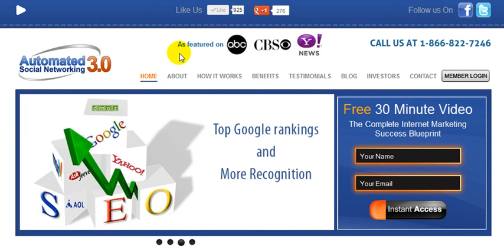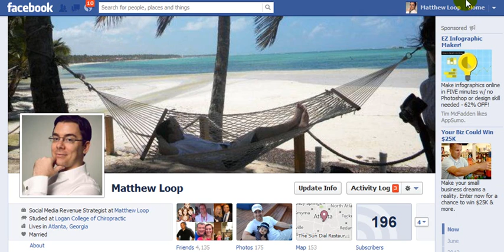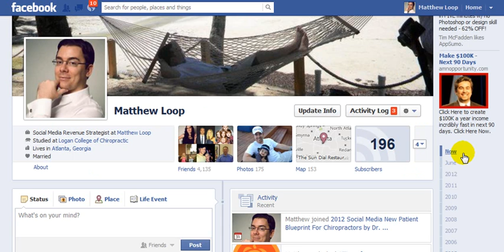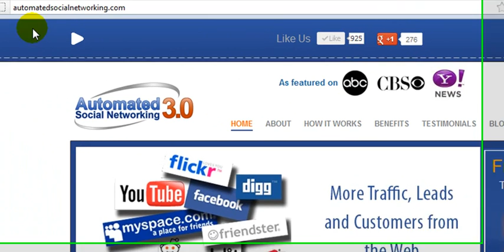Facebook Ads Management Questions | Facebook Advertising Agencies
Before you select a Facebook ads management agency to oversee your advertising on the social network, watch this video first. You'll discover 4 questions to you MUST ask to protect yourself.

Facebook Ads
Facebook Ads Management
Facebook Advertising Management
Facebook Advertising
Facebook advertising agency
Facebook advertising agencies
Facebook Ads marketing
managing Facebook ads
managing Facebook advertising